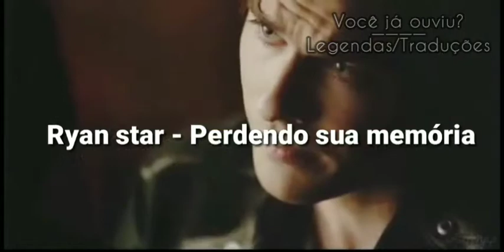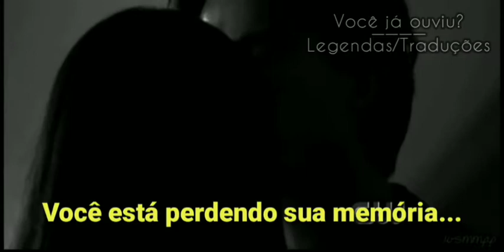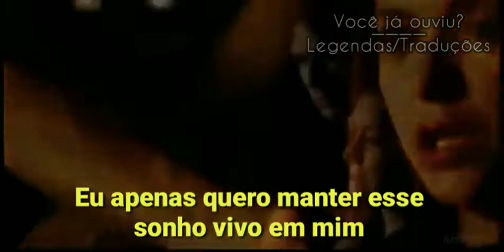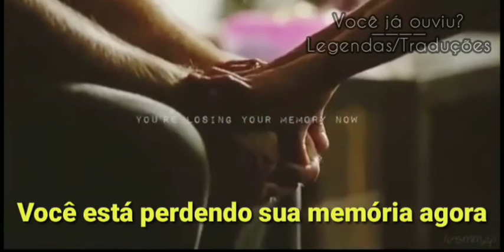⚡Ryan Star - Losing Your Memory (Legendado/Tradução)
Cenas : Diários De Um Vampiro

Se gostar desse tipo de música/conteúdo:
✅Comente
É de graça haha